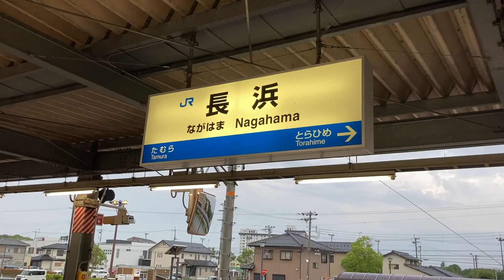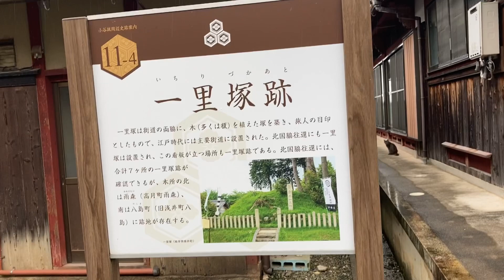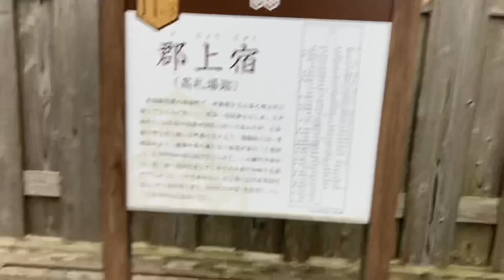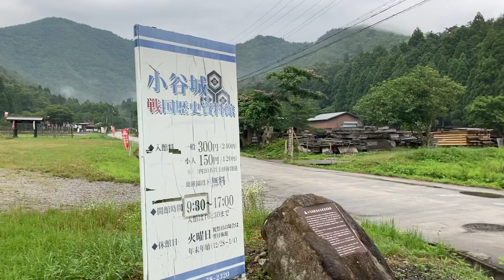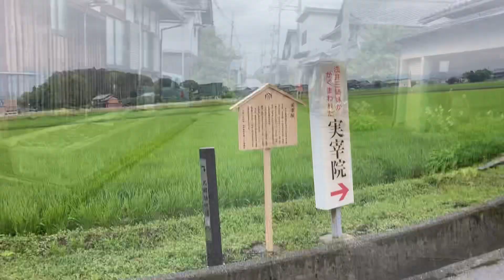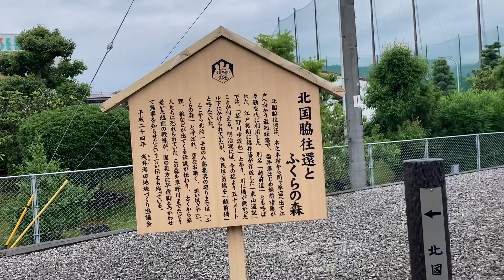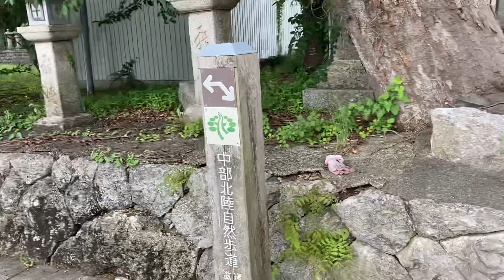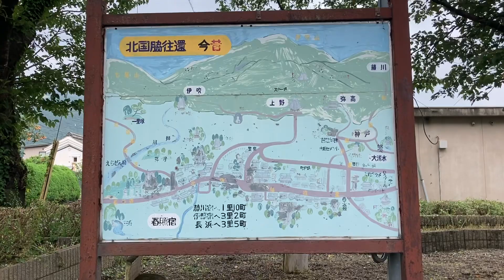奥の細道 歩き旅 高月～関ヶ原 六十七日目 令和3年7月4日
本日は、高月から関ヶ原まで歩きました。
総歩行距離は32㎞でした。
そして今日は、このチャンネルの視聴者の方に声を掛けて頂きました。
初めての事だったので、嬉しかったです。